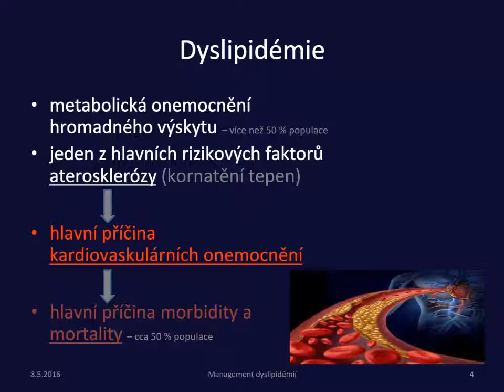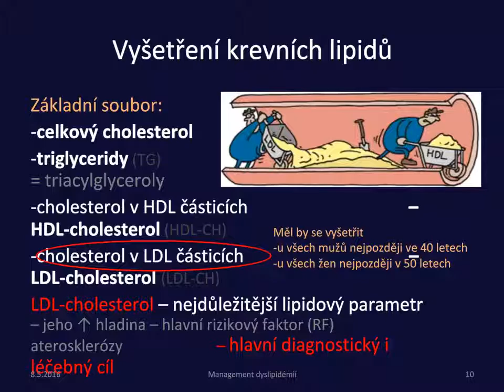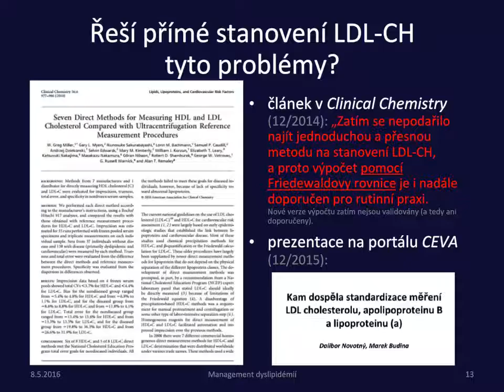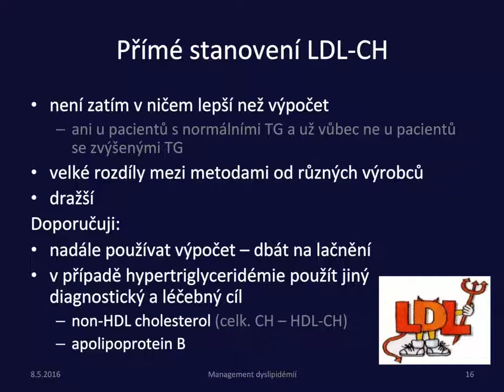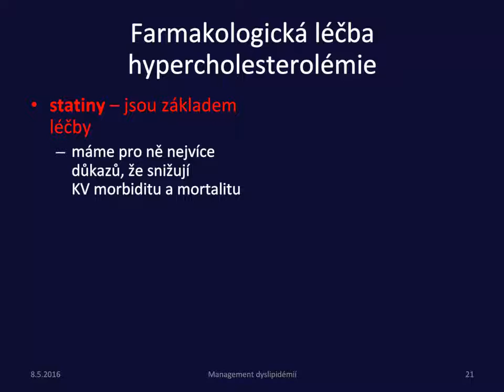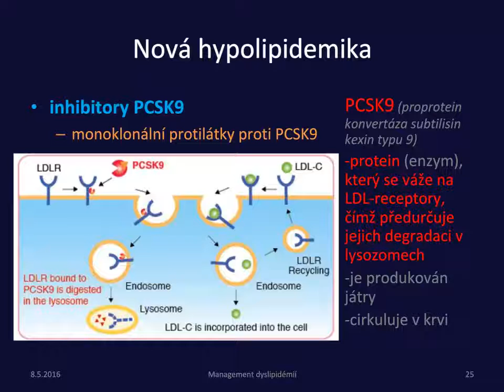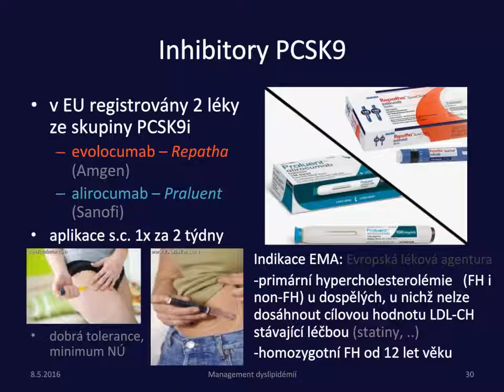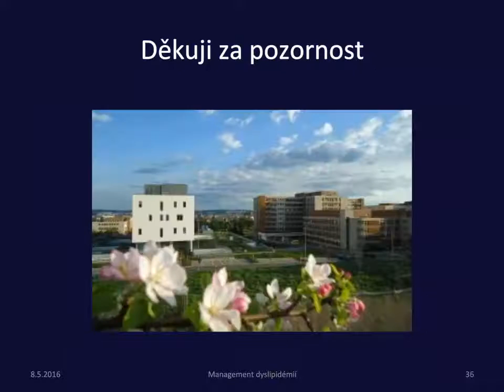Management dyslipidémií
Autor: MUDr. Roman Cibulka, Ph.D., MBA

Dyslipidémie jsou metabolická onemocnění, která nás zajímají především jako rizikové faktory aterosklerózy. Ateroskleróza je hlavní příčinou kardiovaskulárních onemocnění, která jsou nejčastější příčinou morbidity a mortality. V České republice na ně umírá přibližně 50 % populace.
Tato prezentace si klade za cíl popsat správný management dyslipidémií dle platných odborných doporučení a upozornit na některé aktuální problémy.